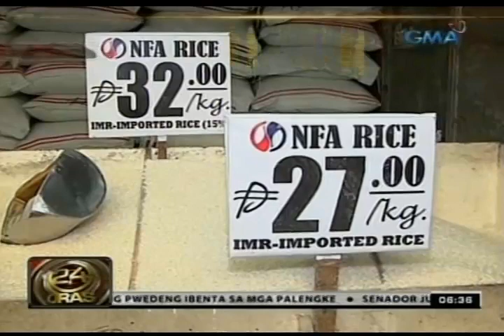24Oras: Mga bigasan, nagdagdag ng supply ng NFA rice sa dami ng mga bumibili